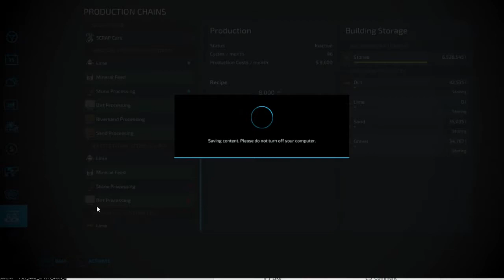FS22 Multiple output extractor placeable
So I took a normal extractor
with this it is mainly made for use with terrafarm and stone's material.
2 cycles 8000 input output per cycle 4000 dirt 1500 lime 1500 sand 1000 gravel.   This is fist attempt to add filltypes and a custom discharge rate.